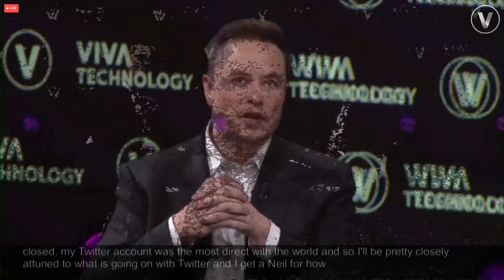Elon Musk delivers speech at VivaTech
Elon Musk speaks at VivaTech, France's biggest technology tradeshow